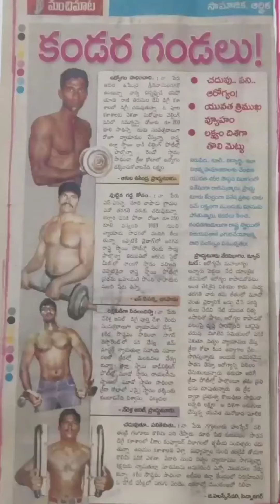Our Student Nyamath performance is Excllent in all aspect in (Arnold Gym) ASHOK GYM (SINCE- 1994).